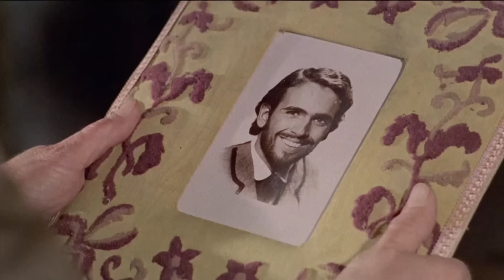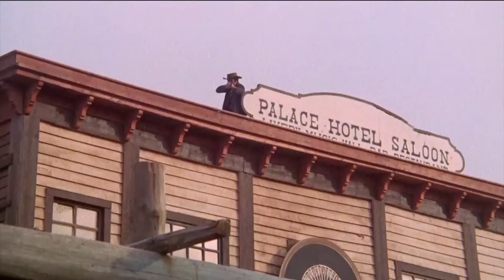The Unholy Four | Free Cowboy Film | Woody Strode | Western Movie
Spaghetti Western: The Unholy Four - Spaghetti Western - A young man who has lost his memory, escapes from prison with three other convicts. The other men help him find back bits of his past, until they arrive at a village where two warring families recognize him. - RS

The Unholy Four (1970)
Director: Enzo Barboni (as E.B.Clucher)
Writers: Mario di Nardo (screenplay), Franco Rossetti (screenplay)
Stars: Leonard Mann, Woody Strode, Peter Martell
Genre: Western
Country: Italy
Language: English
Release Date: 11 March 1970 USA

Storyline:
A gang of robbers sets a diversionary fire in a madhouse as part of their plot to steal a gold shipment. Four inmates escape together. One of them, an amnesiac, hopes to find out who he is and where he comes from. One of the robbers reveals his name, Chuck Mool, and other clues lead him and his fellow escapees to his hometown. There Chuck is reintroduced to his family. But then, maybe it's not his family. Written by Jim Beaver on IMDb.com

Reviews:
"Starting with the very first scene, this flawed masterpiece of pastaland gunslingin' grabs your attention and keeps it locked in until the final, intricately choreographed shootout.

When some bank robbers set fire to the local nut-house to create a diversion, four inmates manage to escape and take in on the run. One is an amnesiac who is searching for his identity and in the process the four find themselves on the trail of the bank robbers. The trail leads to a town where Chuck Mool's family is located, but who are they? And why is everyone in town deathly afraid of him?

The plot outline may not sound like much but this top-notch spag is excellently made with great camerawork, a well written script, exciting, intricately choreographed action and hell, even the costumes and sets are done with style.

It's not just plot that makes a classic spag, but character bits, atmosphere and action, and this one's got it in spades. One of the more amusing character moments is when Eastman finds Strode in the local church cheerfully playing the organ and singing hymns while an exhausted preacher, in fear of his life, is madly pumping the instrument.

From blazing infernos and barroom brawls to cat n' mouse gunfights in dark cemeteries this one is a winner from the first frame. Too bad nobody seems to know about it." Written by Junkie-6 on IMDb.com

"The script for this revenge western manages to avoid most pitfalls that threaten most run of the mill productions of the genre. The story of four men, escaped from a lunatic asylum, helping a friend of theirs to revenge himself on the man who almost killed him gives room to the usual nonsensical duels and shootouts. It is here, however, that truly inspired camerawork leaves us breathless. The antics of the four men bring a healthy dose of humor and diversity to the script and director Enzo Carboni knows how to bring out their different characters. As is often the case, an American actor is hired to make the film more attractive for the US market. Gun for hire this time around is Woody Strode, who visibly has a lot of fun playing the simple but loyal brute. A hugely enjoyable spaghetti western, then, from the man who brought us the Trinity films starring Terence Hill." Written by libertyvalance on IMDb.com

Also Known As (AKA):
(original title): Ciakmull - L'uomo della vendetta
Belgium (French title): Le batard de Dodge City
Brazil: Chuck Mull, O Homem da Vingança
Brazil (reissue title): Ciakmull, O Homem da Vingança
Denmark: Bastarden fra Dodge City
Finland: Kostaja
France: Ciakmull, le bâtard de Dodge City
Greece (transliterated title): Ta 4 pistolia tou Vorra
Greece (video title): Ciak Mull, o ekdikitis
Ireland (English title): The Unholy Four
Portugal: O Homem da Vingança
Spain: La puerta del infierno
Spain (alternative title): Ciak Mull (Puerta abierta al infierno)
Spain (alternative title): Ciak Mull: Vengador sin piedad
Spain (alternative title): Puerta abierta al infierno
Sweden: 4 vilda män
Turkey (Turkish title): Batının 4 devi
UK: The Unholy Four
USA: Chuck Moll
USA: The Unholy Four
West Germany: Django - Die Nacht der langen Messer

SUPPORT US!